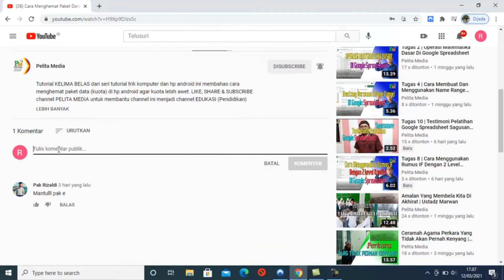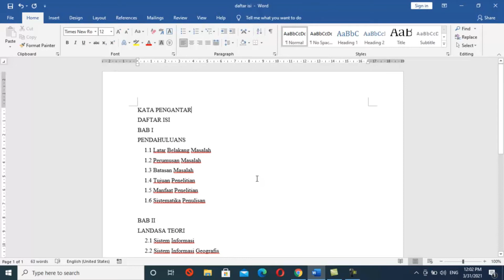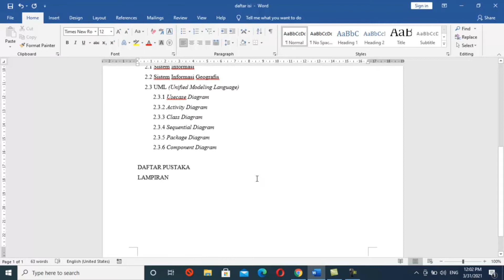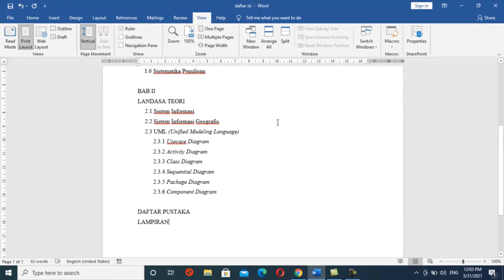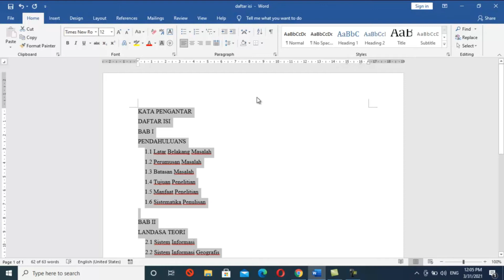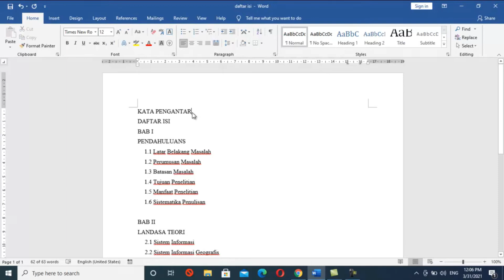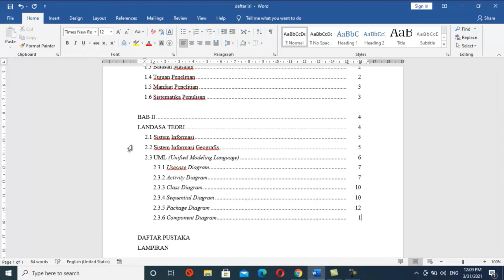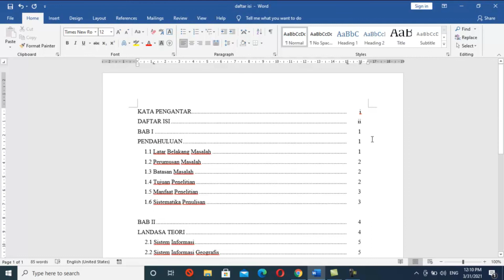Cara Membuat Daftar Isi Yang Rapi Di Ms Word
Tutorial KESEMBILAN dari seri tutorial microsoft word , tutorial ini membahas cara membuat daftar isi yang rapi di ms word.